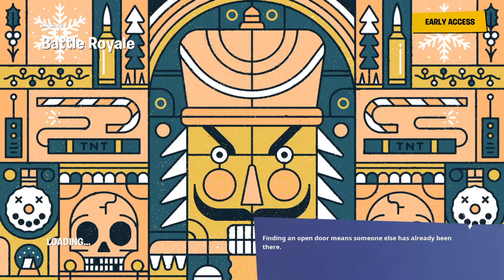Fortnite_20191015070534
Fortnite